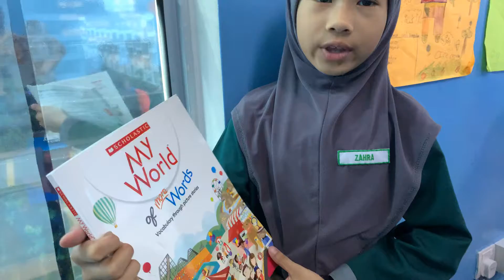Zahra Humaira Sharing 🥰